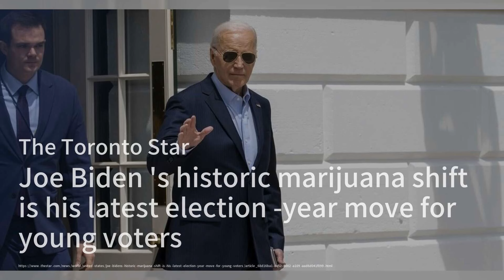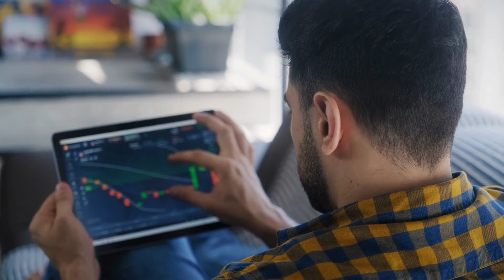民主黨人提姆·肯尼迪在紐約眾議院特別選舉中勝出；拜登為吸引年輕選民進行的歷史性大麻政策轉變；特朗普在封口費審判中面臨罰款與監禁威脅：選舉簡報20240501